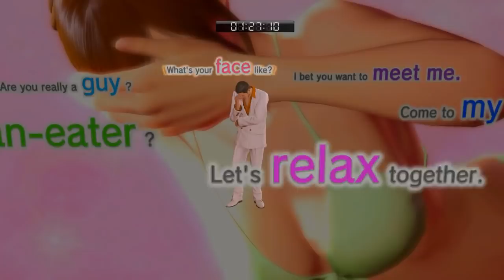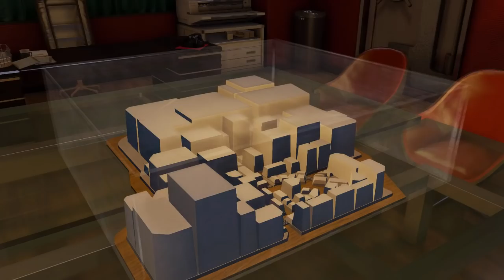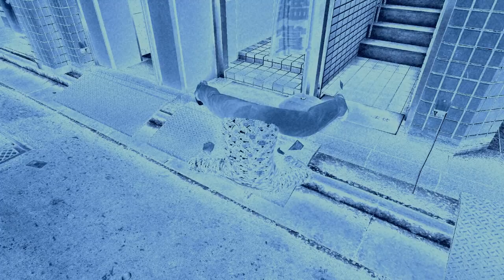HOW TO TRAIN YOUR DOMINATRIX - Let's Play - Yakuza 0 - 17 - Walkthrough Playthrough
In today's Let's Play of Yakuza 0 walkthrough and playthrough, Kiryu teaches a dominatrix the art of femdom, and I face off against the Electronics King, Morishige.

AUTHOR: Sega

Yakuza 0 is an action-adventure game set in an open world environment and played from a third-person perspective. The game takes place in December 1988 in Kamurocho and Sōtenbori, fictionalized recreations of Tokyo's Kabukichō and Osaka's Dōtonbori areas respectively. The player controls series protagonist Kazuma Kiryu and recurring character Goro Majima, alternating between the two at predetermined points during the story.